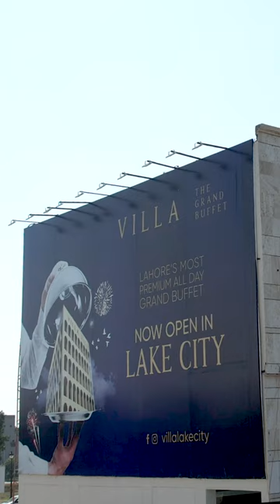Villa The Grand Buffet Lake City the ultimate dining experience over 100+ dishes Buffet.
"Step into a world of premium flavours at Villa The Grand Buffet Lake City - where every dish is a masterpiece of taste and quality. From live cooking to a vast array of Pakistani, Chinese, and Continental delicacies, indulge in over 100+ dishes that will tantalize your taste buds. With seating for 300, we're here to serve you the ultimate dining experience. Book your table now at 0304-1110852.